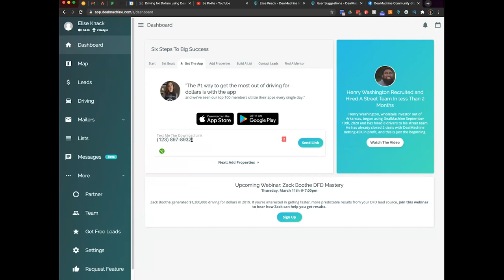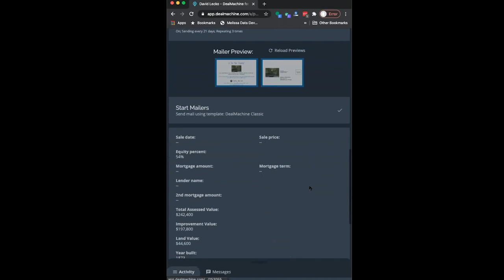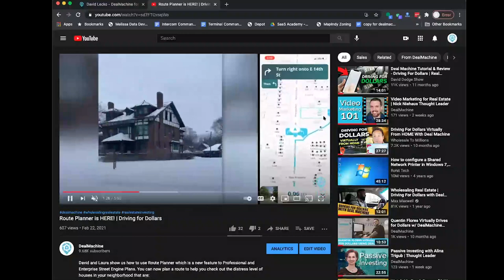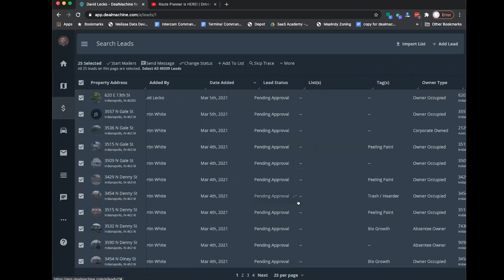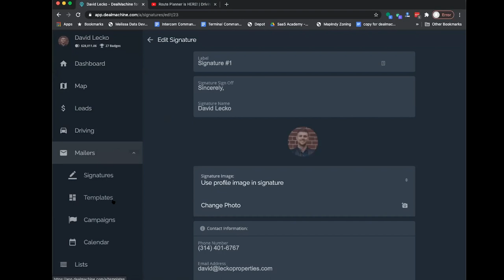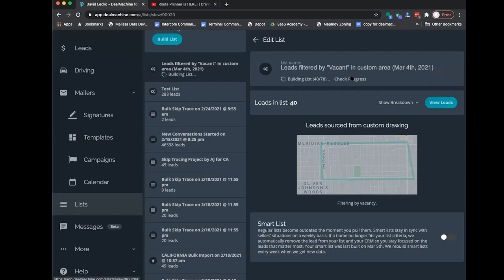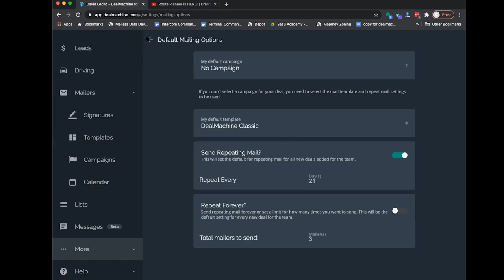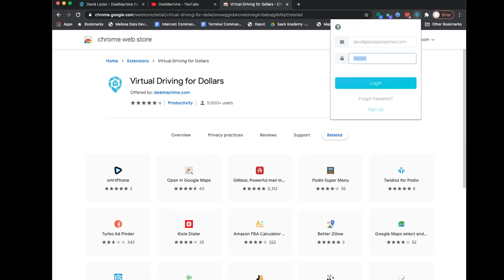$500k In First 6 Months Of Investing | The Polites Webinar Replay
The Polite's founded Be Polite Properties as co-preneurs and are successful real estate investors with a 7-figure REI business. They made $500K in the first six months of their business and have an extremely active street team across the United States in multiple markets.

2:10 - How the Polites got Started
3:45 - Virtual Wholesaling
10:15 - Advice to New Investors
16:14 - When Do You Know it's time to hire Drivers
23:25 - Work, Life Balance
32:00 - How to build a team of Drivers
54:18 - Mail Marketing Strategies
1:03:18 - Connect with the Polites
1:09:00 - LIVE Demo

DealMachine is a Real Estate Investing Software that provides a CRM, Driving For Dollars Function (Street Engine) to build an organic list of leads with a team of drivers, List Builder (List Engine) that allows you to stay in sync with sellers’ situations on a weekly basis, and Message Engine (SMS) the fastest way to reach leads.